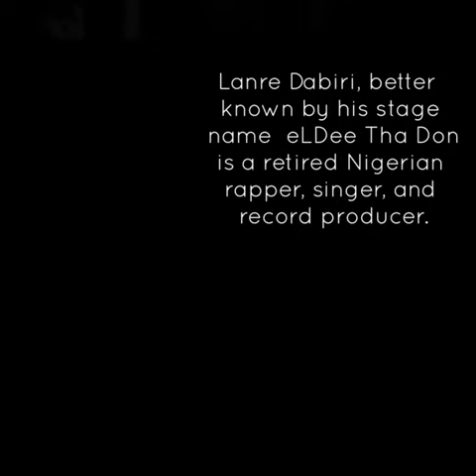MCM eLDee tha Don.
Lanre Dabiri better known by his stage name  eLDee Tha Don is a retired Nigerian rapper, singer, and record producer.

He is an original member of the band Trybesmen, which was started in 1998 with rappers KB and Freestyle. He has made five solo albums.

eLDee signed a total of 16 artists to his Trybe Records label, and named the collaboration of all said artists Da Trybe.

Members of Da Trybe Included; Sasha P, Blaise, Timi Da Black one, Dr Sid, Double O & 2shotz.

eLDee and his long-term partner, Dolapo Latinwo-Belo married and together they have 2 daughters, Temi, and Toke. He has been based in Atlanta, USA since 2002.